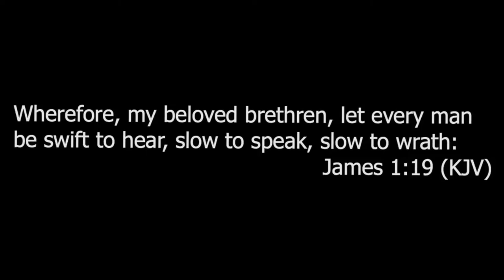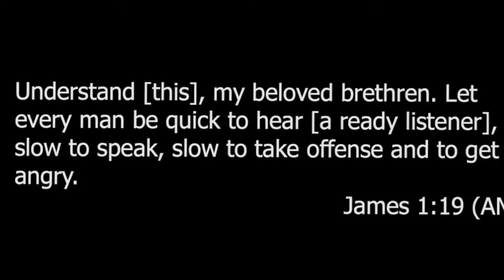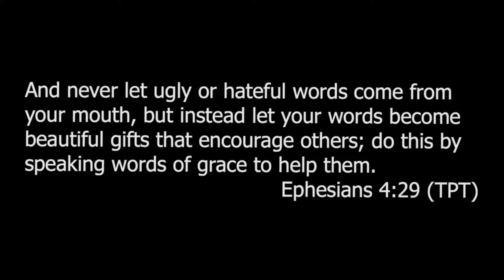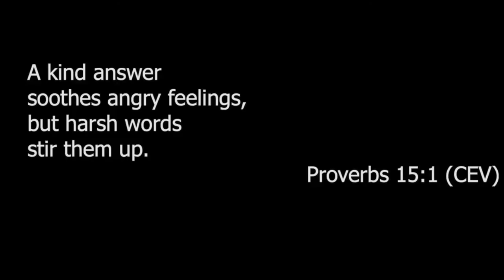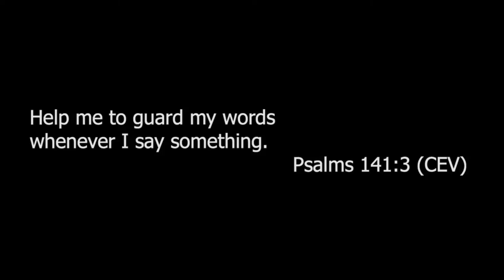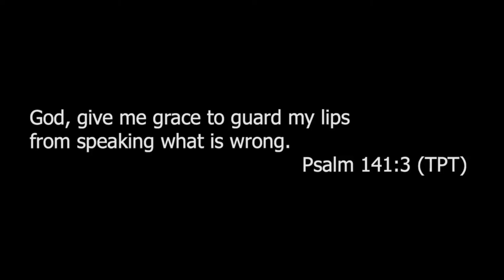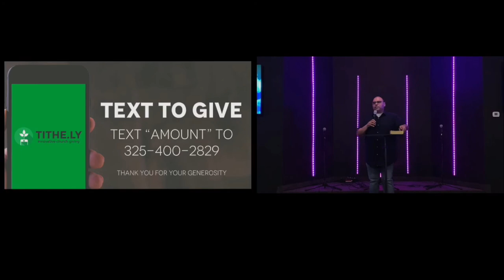Build 4 | Pastor Bert Gusman | Midweek Service| 4-28-21